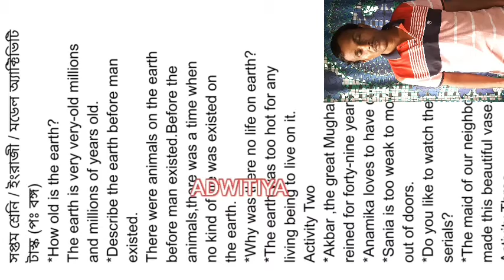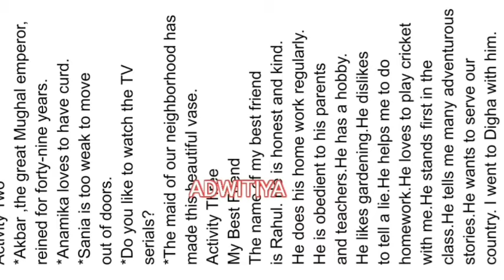Class 7 English/Model activity Task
it is a useful video for the students who want to write answers class 7 English Model activity Task.